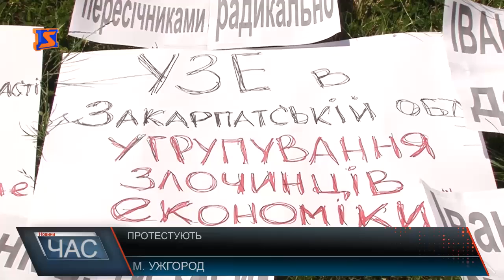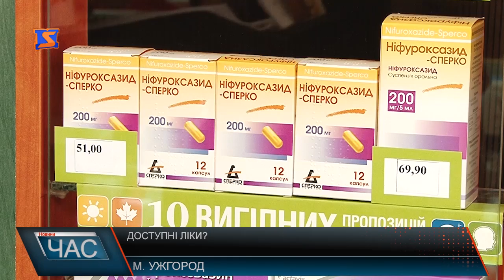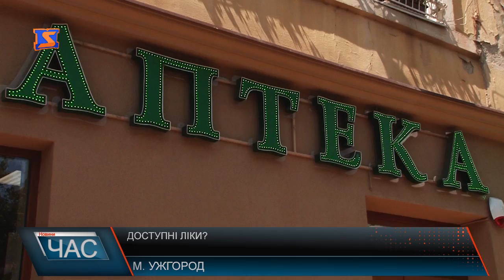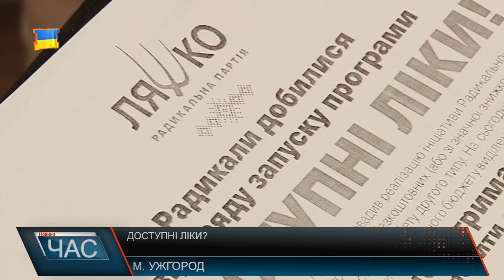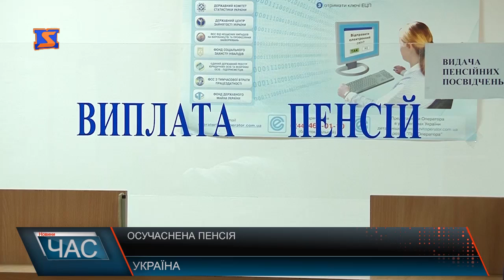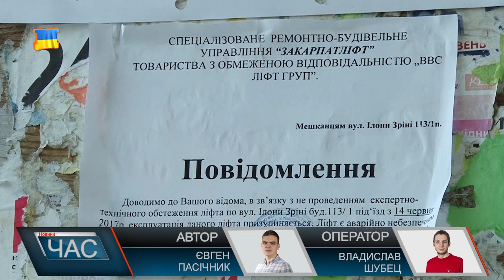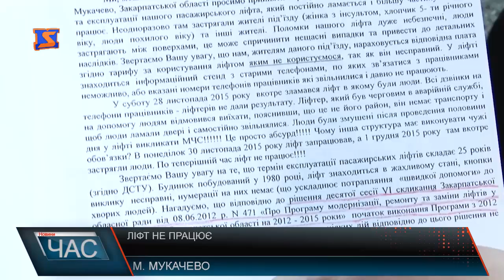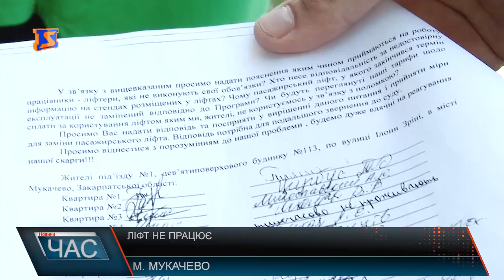Програма “ЧАС”. Hовини Закарпаття за 07 липня 2017 року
Поховали. Прощання з героєм
Мітинг в обласному центрі. Вимоги протестувальників
Кір наступає. Поради лікарів
Процес децентралізації.Об'єднуватись чи ні?
Без ліфта. Коли відремонтують?
Підготовка до відкриття. Вшанувати пам'ять